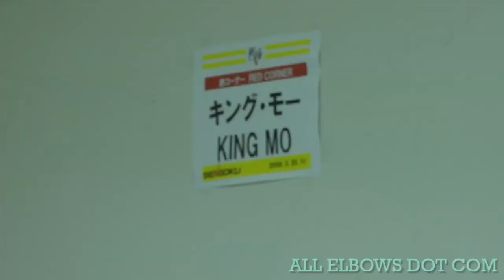Fight Journal: King Mo Sengoku 7: Fight Night Documentary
AllElbows.com follows King Mo in Japan as he prepares for to take on Ryo Kawamura in the night's main event at the Yoyogi National Stadium in Tokyo, Japan.

shot and edited by E. Casey Leydon
produced by Ryan Parsons and AllElbows.com

Special Thanks:
Cage Fighter - CageFighterMMA.com
John Bardis
Nate Adams - PictureLabEnt.com